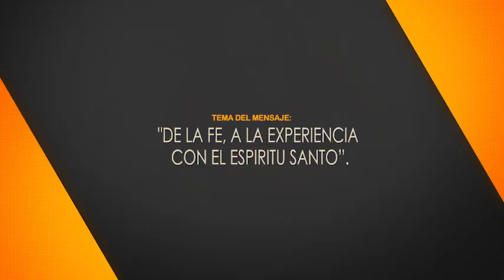PASTOR, RAFAEL RODRIGUEZ. DE LA FE, A LA EXPERIENCIA CON EL ESPIRITU SANTO 5/13/2022